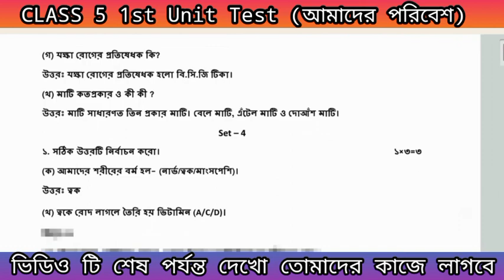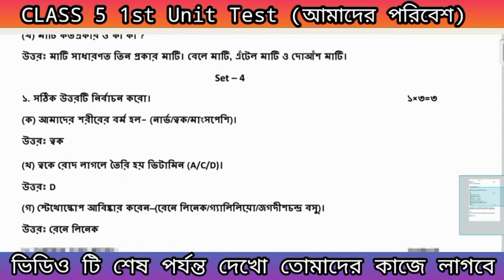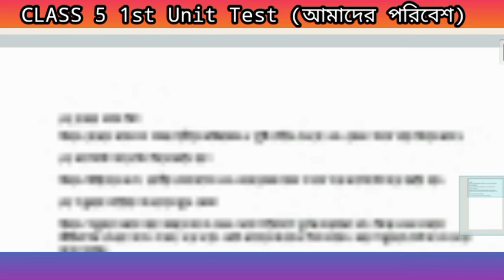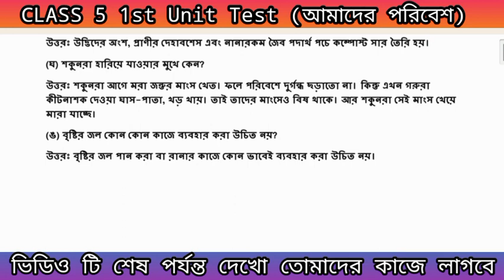class 5 first unit test question paper 2023| class 5 amader poribesh suggestion 1st unit test 2023💥💯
Class 5 amader poribes1st Unit Test Suggestion 2023 / ক্লাস V আমাদের পরিবেশ লাস্ট মিনিট সাজেশন ২০২৩/
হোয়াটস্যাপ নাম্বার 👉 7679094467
vedio kewards :-

পঞ্চম শ্রেণীর আমাদের পরিবেশ থেকে সাজেশন ২০২৩ || class 5 first unit test inverment suggestievaluation_
Solved queries:
class 5 first unit test Amader poribesh question pap
2023
class 5 Amader poribesh suggestion first unit test
2023
class 5 1st summative exam 2023
1st unit test
first unit test
1st unit test 2023
first unit test 2023
first exam
class 5 English suggestion first unit test 2023
class 6 first unit test syllabus
1st summative evaluation 2023
1st summative exam 2023
1st unit test 2023 west bengal board
1st unit test exam 2023 class 7